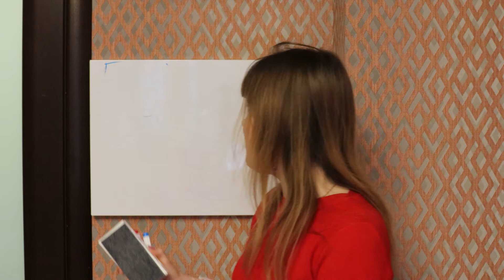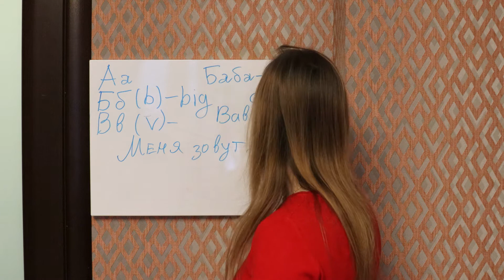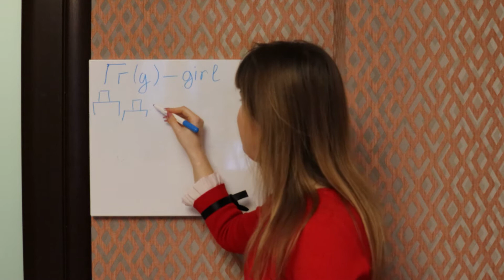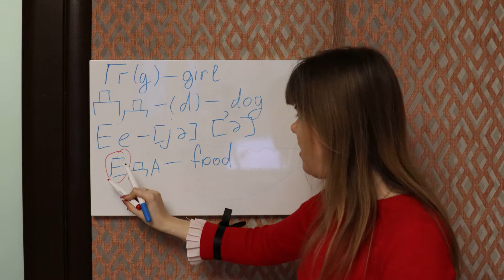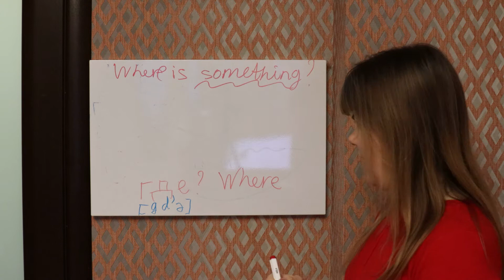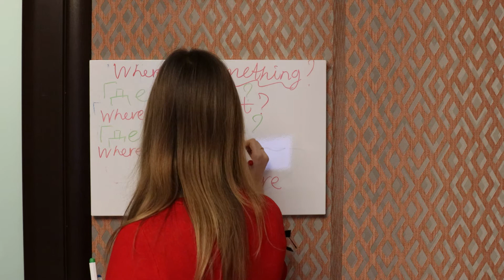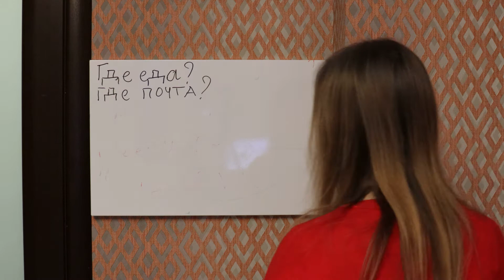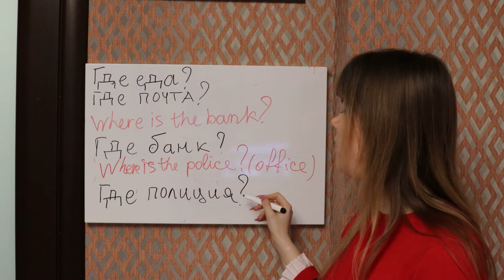Russian language – Lesson 2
This video is made for my subscribers and viewers who  want to learn Russian with me, a native Russian speaker, who knows the difficulties of learning several foreign languages at a proficiency level. Let's learn Russian alphabet and some more crucial phrases.  I would be grateful for the feedback in the comments.